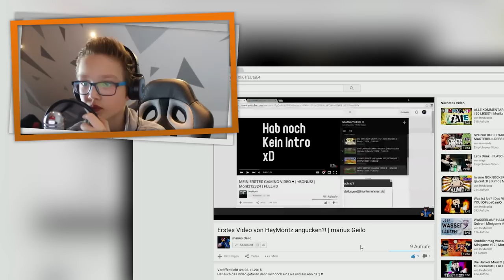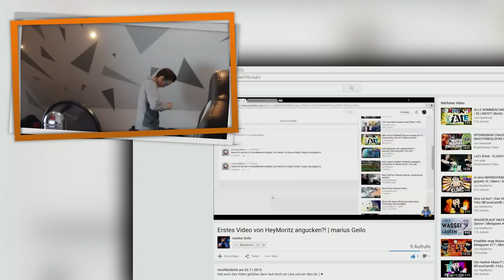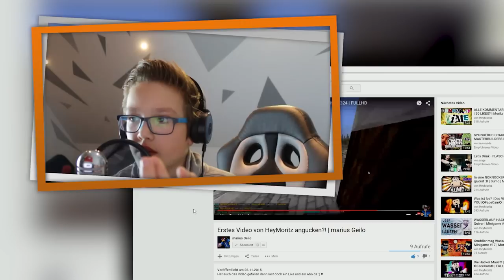Ehhh.. ICH reagiere auf mein ERSTES VIDEO? Neeee :D [READ DESC] |✪FaceCam✪ | FULLHD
•✪☆ Musste Reuploaden wegen blackscreen... Lasst pls tzzdm. ne Bewertung da :D Hatte heut mehr bock das hochzuladen :D☆✪•

▼Ausklappen▼

☏SOCIAL MEDIA☎

✖AUFNAHME STUFF✖

→IGN: HeyMoritz

→ Server:
◈ IchBinZuFaul.net ◈

→ Aufnahmeprogramm
✦ Mirillis Action ✦

→ ♫ Musik ♫

☼ EQUIPMENT! ☼

→Kopfhörer
AKG Y55

→ PC
 Ein Computer